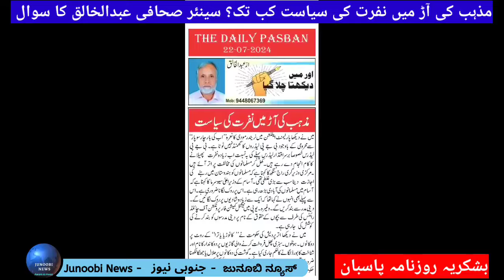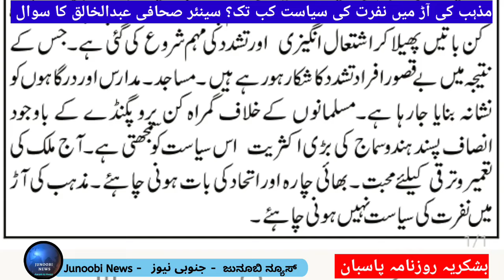Mazhab ke naam per Nafrat ki siyasat kab tak? Senior Journalist Abdul Khalaq ka sawal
مذہب کی آڑ میں نفرت کی سیاست کب تک؟ سینئر صحافی عبدالخالق کا سوال